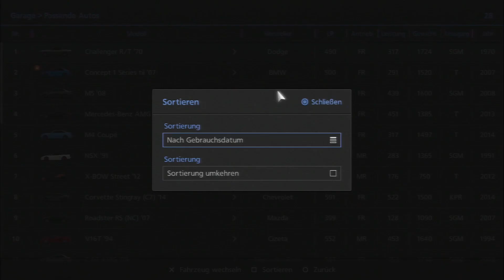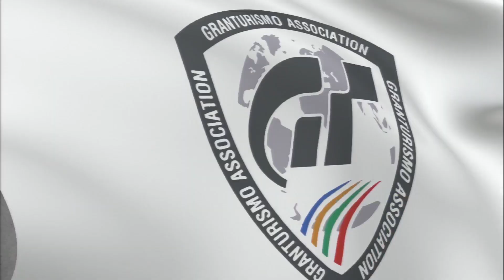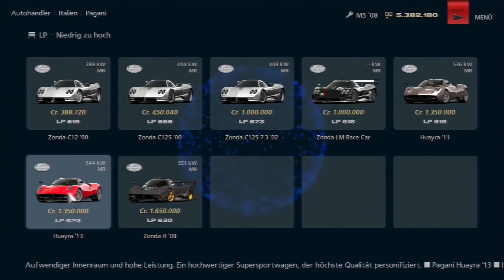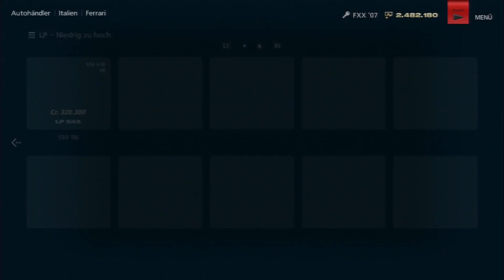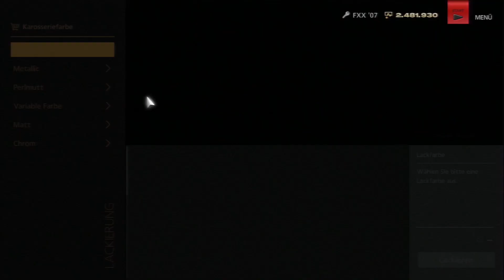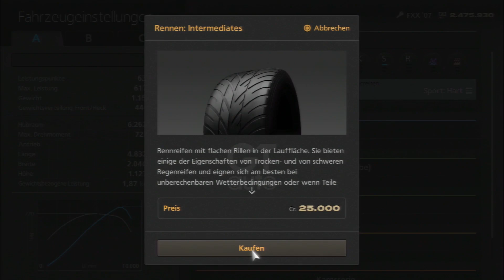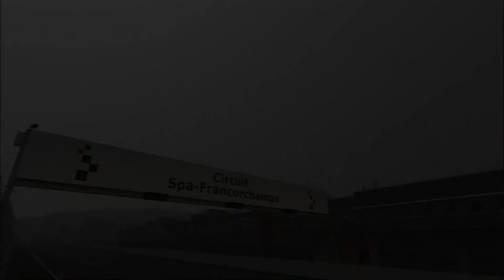GRAN TURISMO 6 [DEUTSCH] #070 - Regenmeister im FXX '07- GT6 Lets Play [PS3] [HD+]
Das Gran Turismo 6 Lets Play mit Vanbergen, Viel Spass!

► !!! ACHTUNG !!!

► Lets Play Informationen
Herzlich Willkommen zum Gran Turismo 6 Lets Play. In der ersten kleinen Folge, seht Ihr das Intro zum Spiel und ab Folge #001 startet das Mammut-Lets Play. Gran Turismo 6 spielen wir bis der Arzt kommt und wie es sich für ein "Endlos-Spiel" gehört, so lege ich mich auch heute noch nicht fest wie lange das Projekt laufen wird. Eins steht fest: Lange =)

Besonders freue ich mich wieder auf coole Community Spielchen und natürlich sehr spannende Rennen. Wenn Ihr dabei sein wollt, so lasst doch ein nettes Kommentar da und vielleicht auch einen Daumen, wenn Euch das Video gefällt.

► Gran Turismo 6 - Guides & Infos
In Kürze findet Ihr auf MMOZone natürlich weitere Tipps, Tricks, Anleitungen, Guides und vieles Mehr zu Gran Turismo 6

► Gran Turismo 6 -- Offizielle Beschreibung
Gran Turismo 6 erreicht mit über 1.200 von Anfang an verfügbaren Autos (darunter auch FIA-GT3-Fahrzeuge und die neuesten Modelle auf dem Automarkt), den zusätzlichen, weltbekannten Strecken wie Silverstone und Willow Springs und einer neuen, verbesserten Reifen- und Aufhängungsphysik einen neuen Meilenstein in der Entwicklung des virtuellen Rennsports. Wenn Sie das Spiel bei einem teilnehmenden Händler vorbestellen, erhalten Sie fünf exklusive Vorbestellungs-Fahrzeuge, die sonst nirgendwo erhältlich sind. Außerdem erhalten Sie -- abhängig vom ausgewählten Händler -- eins von vier Fahrzeug-Paketen oder 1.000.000 Ingame-Credits. Mehr Informationen erhalten Sie von den verschiedenen Händlern in Ihrem Land.

► GRAN TURISMO 6 für PS 3
Im Video seht Ihr die Playstation 3 Version